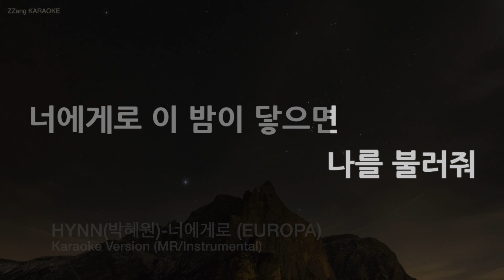[짱가라오케/노래방] HYNN(박혜원)-너에게로 (EUROPA) (MR/Instrumental) [ZZang KARAOKE]